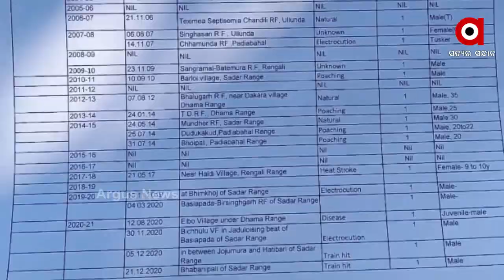ସମ୍ବଲପୁର ହାତୀ ମୃତ୍ୟୁ ଘଟଣାରେ ରାଜ୍ୟ ସରକାରଙ୍କ କାର୍ଯ୍ୟାନୁଷ୍ଠାନ ....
ସମ୍ବଲପୁର ହାତୀ ମୃତ୍ୟୁ ଘଟଣାରେ ରାଜ୍ୟ ସରକାରଙ୍କ କାର୍ଯ୍ୟାନୁଷ୍ଠାନ । ସଦର ଫରେଷ୍ଟ ରେଞ୍ଜର ଗୌରୀ ଶଙ୍କର ଦାଶ ନିଲମ୍ବିତ ହୋଇଛନ୍ତି । ହାତୀ ସୁରକ୍ଷା ଅବହେଳା ଅଭିଯୋଗରେ ରେଞ୍ଜରଙ୍କୁ ନିଲମ୍ବିତ କରିଛନ୍ତି DFO । ୨୦୧୯ରୁ ୨୦୨୧ ଜାନୁଆରୀ ସୁଦ୍ଧା ୬ଟି ହାତୀଙ୍କ ମୃତ୍ୟୁକୁ ନେଇ କାର୍ଯ୍ୟାନୁଷ୍ଠାନ ହୋଇଛି .